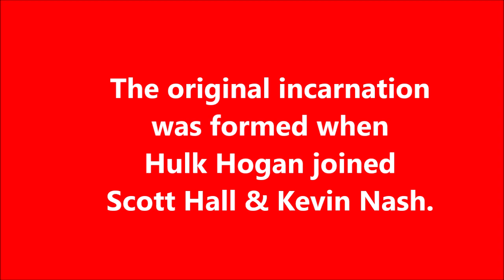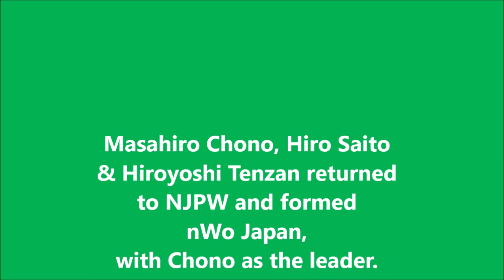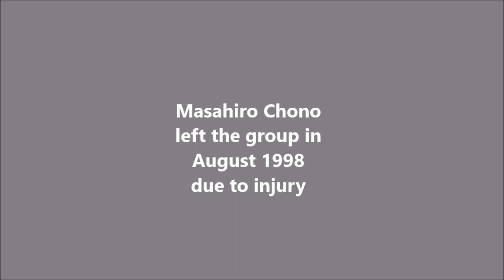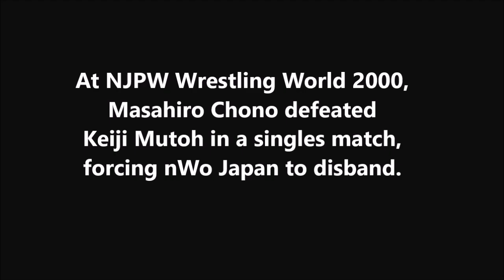Visual History of nWo Japan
U.S. nWo is a separate video.